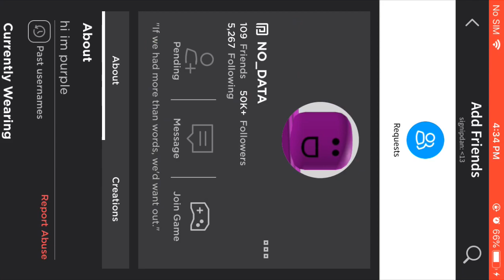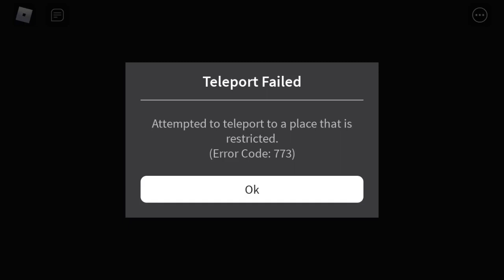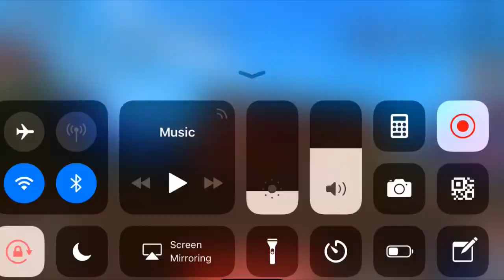got in a game with NO_DATA